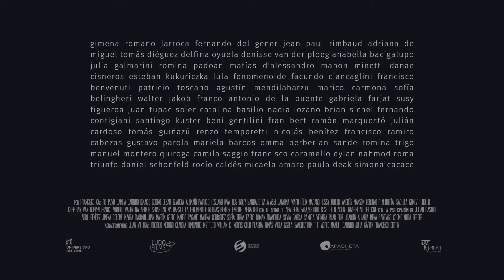Eliana - Teaser Trailer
Eliana, una docente que atraviesa una crisis psicológica, sale de su casa en busca de contacto humano. Deambulando por una ciudad distante y hostil, descubre una red de prostitución masculina que emplea tanto jóvenes adultos como menores de edad. Este servicio es utilizado con regularidad por Marina O., una directora de teatro controversial por su violencia. La obsesión de ambas por estos jóvenes desatará una cadena de sucesos con trágicas consecuencias.